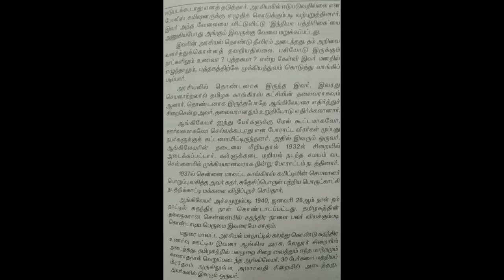Silambuchelvar Ma Po Sivagnanam Short Story In Tamil